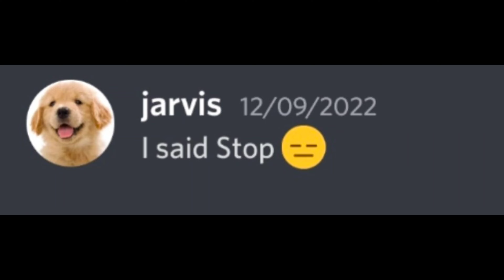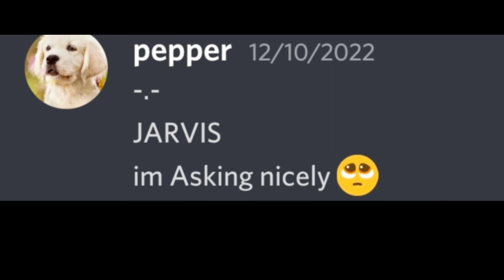How to Charge Your Phone Instantly...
My Phone is going to discharge and i have something really important i want to talk about, need to act fast.
memes
meme chat
funny chat